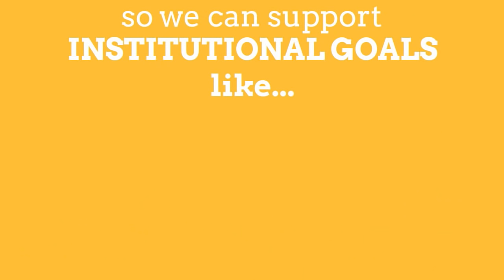Sue Bethune Madelin Medlycott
Sue Bethune and Madelin Medlycott LISRA Video Competition